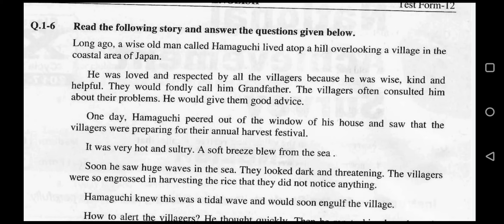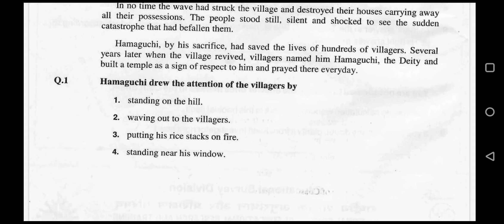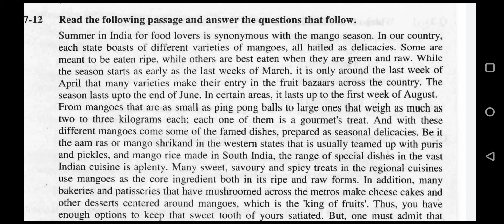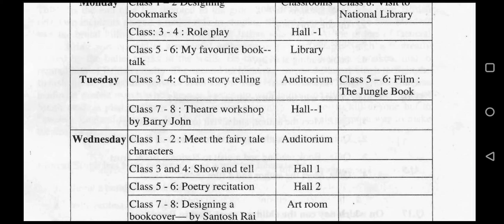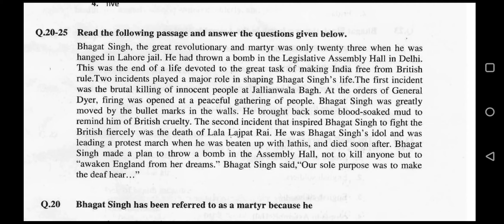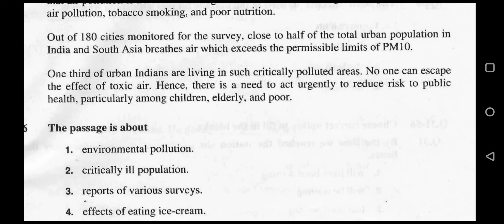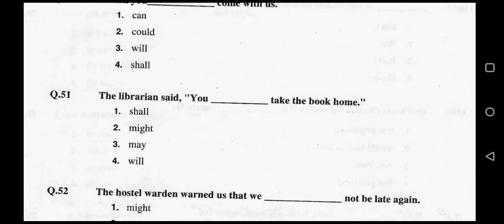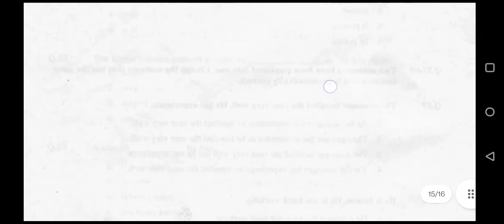NAS questions of class-10/English 2 practice paper/answer sheet of all questions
NAs questions papers for class -10, the English subject.